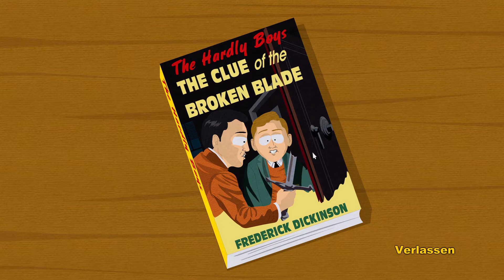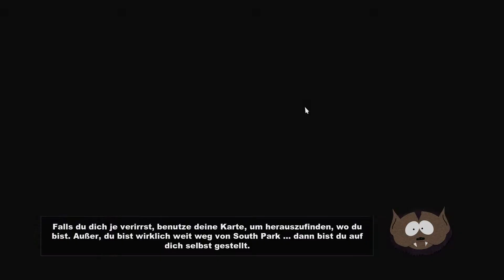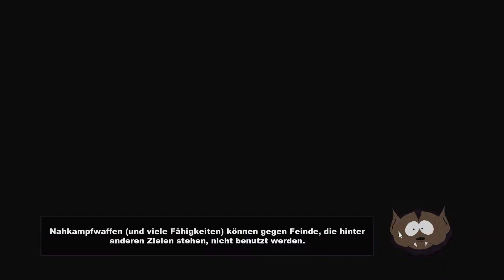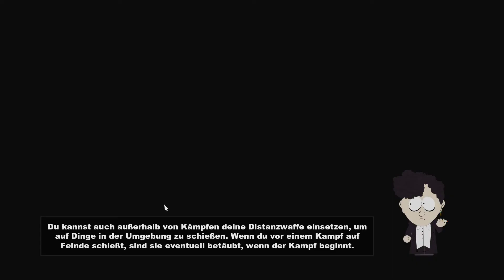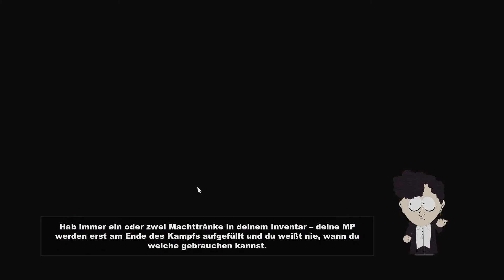South Park: Der Stab der Wahrheit #19 - F*** the conformists ★ Let's Play ★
★ Über eine Bewertung oder ein Kommentar zu diesem Videos würde ich mich sehr freuen! ★

★ South Park: Der Stab der Wahrheit / South Park: The Stick of Truth ★

South Park: Der Stab der Wahrheit ist ein Rollenspiel Entwickelt von Obsidian Entertainment mit Untersützung von South Park Digital Studios. Publisher des Spiels ist Ubisoft.